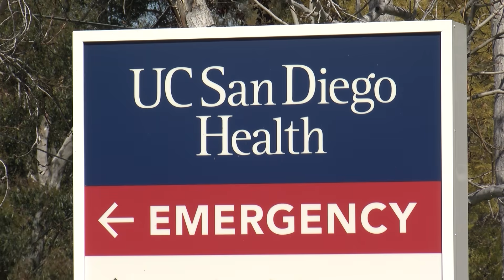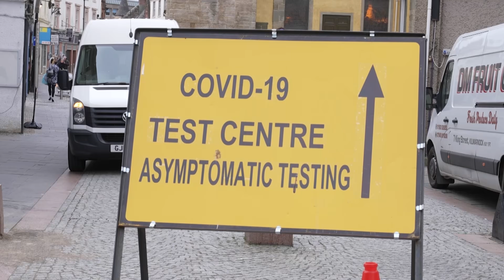Case Of India COVID Variant Discovered In San Diego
A suspected more contagious variant of COVID-19 that’s hitting India with deadly consequences has been found in San Diego. KPBS Health Reporter Matt Hoffman says officials are trying to determine if the vaccines are effective against the variant.